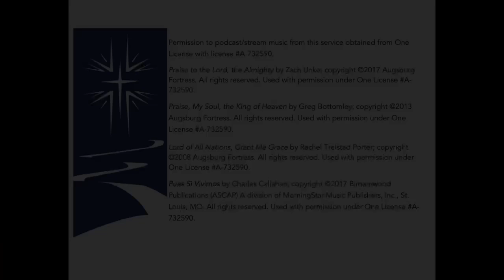Music Minute 9/16/2023